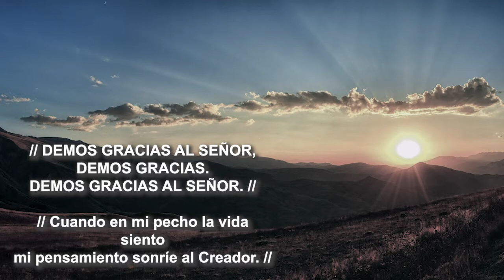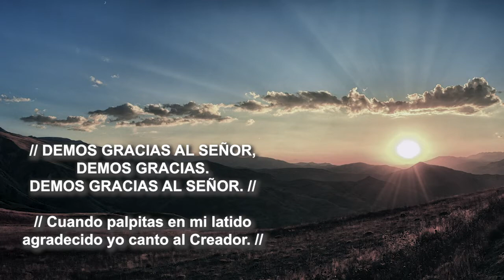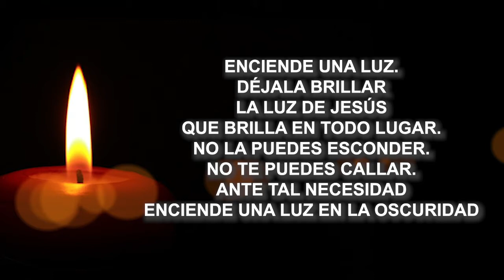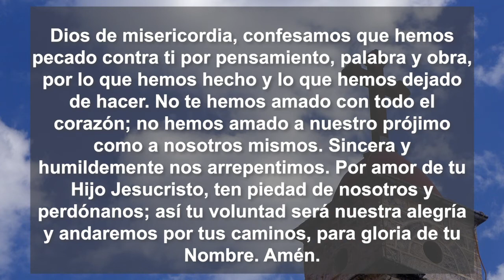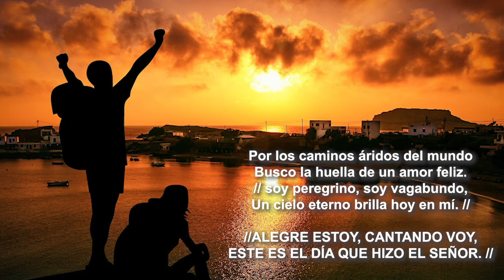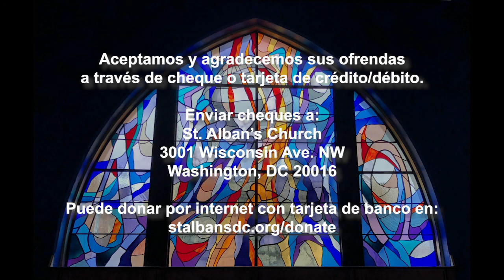Quinto Domingo después de la Epifanía (7 de febrero 2021)